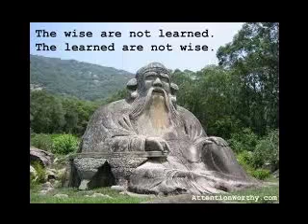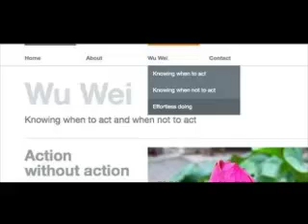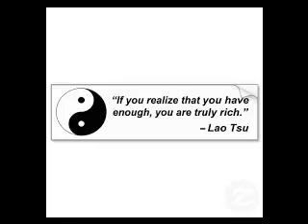religions of the world, module 5, part 2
Tao of Pooh discussion